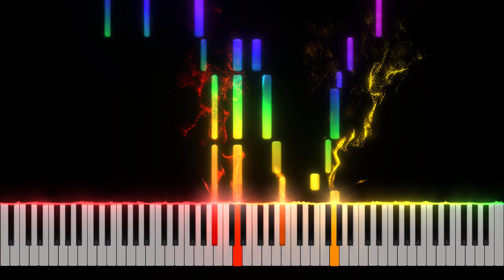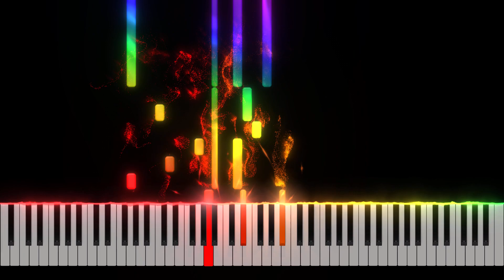Gabriel Fauré - Sicilienne, for cello & piano, Op. 78 Piano Tutorial [Nivek.Piano]